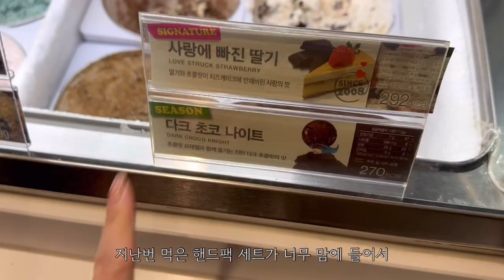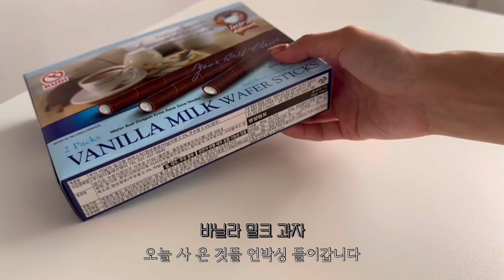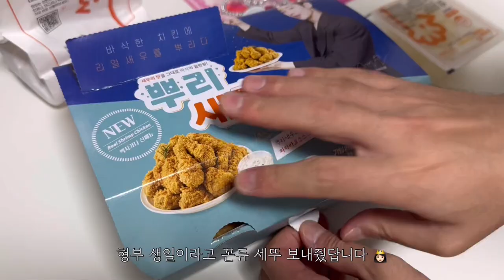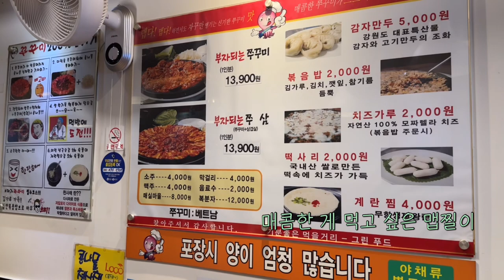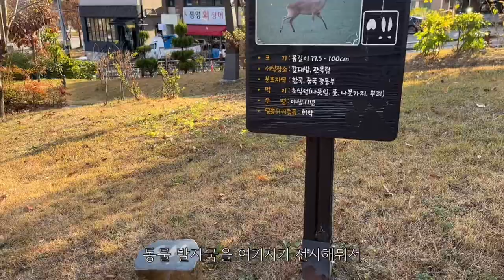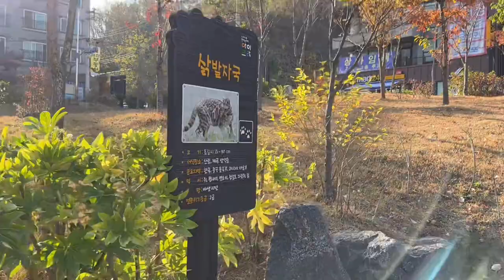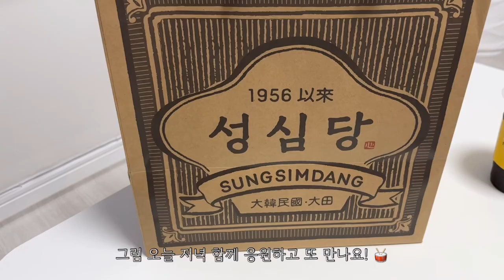VLOG | 요린이 성장일기 | 묵사발 묵무침 삼겹살덮밥 토마토계란볶음 루피빼빼로 | 스벅 제주 금귤 민트 | 롯데아웃렛 | 새댁일상🐤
안녕하세요 ZOE 입니다 (⑅˃◡˂⑅)
모두들 잘 지내셨나요!?

오늘은 대한민국 월드컵 2차전이 있는 날이네요
사고 없이 좋은 소식 볼 수 있기를
열심히 응원해야겠어요 (✿˵•́ᴗ•̀˵)

오늘 영상을 요약하자면... 요린이의 성장일기..?
영상에 나온 음식 모두 맛있지만 특히 삼겹살 덮밥은 꼭꼭 드셔보세요 ✦

덧붙여 제가 일을 시작하게 되어서
매주 월요일날 업로드 될 예정입니다!
더 좋은 영상으로 찾아뵐 수 있도록 노력할게요 ٩(•̤̀ᵕ•̤́๑)૭✧

좋은 밤 되세요 ❤︎
CameraㅣiPhone Pro 14 & G7X Mark 2
EditㅣVllo

[Music]
- Write : 오늘의 일기 Oneul
Title : 오아시스, 여행가고 싶어지는 노래 등